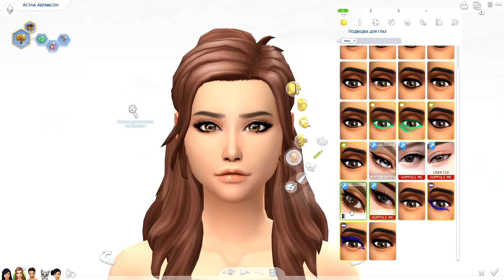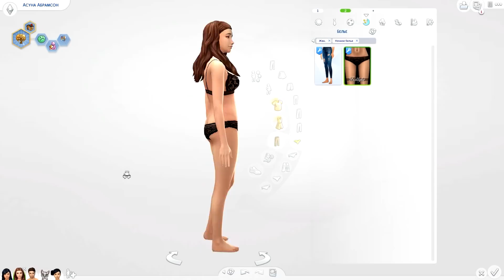АСУНА & РУБИ MAKEOVER | The Sims 4: Династия Абрамсон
Вот очередное видео по переодеванию мои персонажей из династии Абрамсон. Получились образы в определенной цветовой и мне кажется что смотрится очень круто! Предлагаю вам взглянуть видео и составить свое мнение в комментариях.